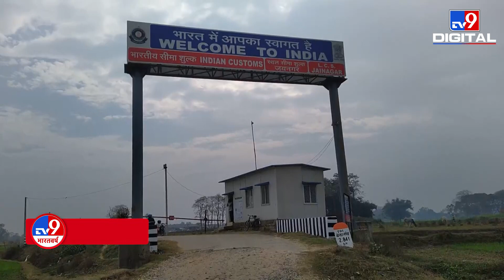India- Nepal Border पर SSB को बड़ी सफलता, ड्रोन तस्कर को किया गिरफ्तार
Kashmir में लगातार Drone दिखाई देने के बाद हुई सख्ती का असर दिखाई दिया है. नेपाल बार्डर पर SSB को बड़ी सफलता मिली है. Madhubani के हरलाखी थाना क्षेत्र में SSB ने 11 ड्रोन कैमरों के साथ एक तस्कर को गिरफ्तार कर लिया है.
Credit : National | Nitin/Producer | Sahil/Editor